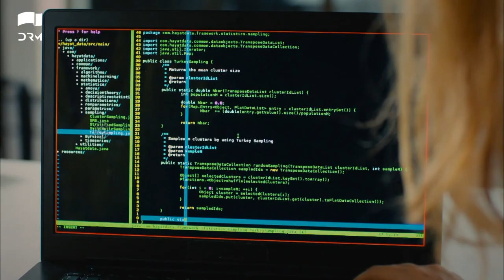You Can't Talk To Him Defne | Best Scene | Teri Meri Love Story | QE2Y